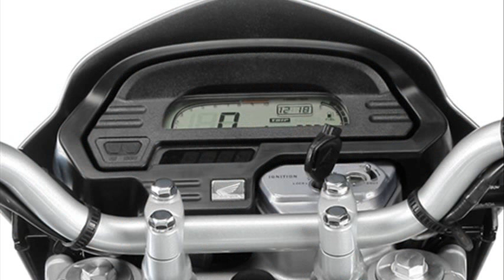falcon 400i 2013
fotos nx 400i falcon 2013
nx 400i falcon 2013 preço
honda nx 400i falcon 2013
falcon nx 400i 2013